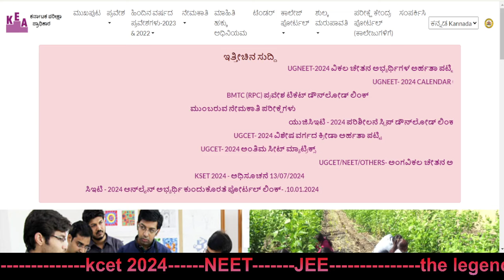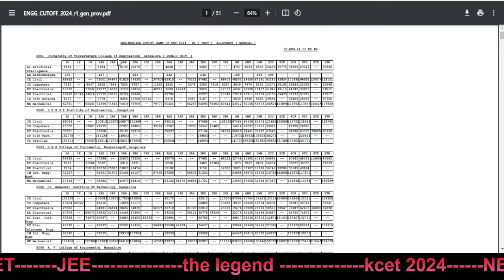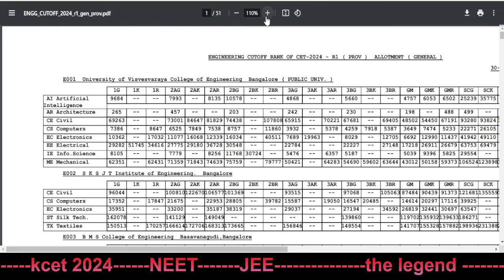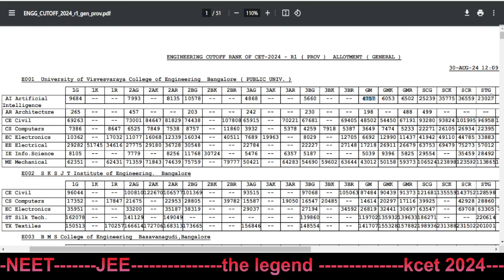thelegend : BREAKING NEWS...! KCET & NEET FIRST ROUND PROVISIONAL RESULT RELEASED/FINAL RESULT SOON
Get the latest breaking news on the KCET and NEET first round provisional results!